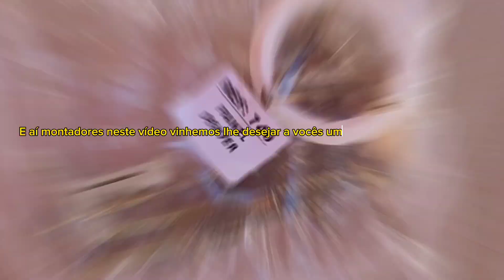Feliz ano novo 2024 I M Montagens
E ai montadores nesse vinhemos agradecemos a todos vocês que aponhão e confiança nosso trabalho que esse ano de 2024 seja repleto de realizações e bênçãos em suas vida essa e nossa mensagem pra vocês todos nossos amigos montadores.